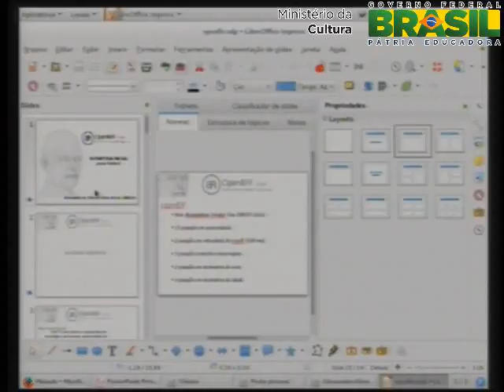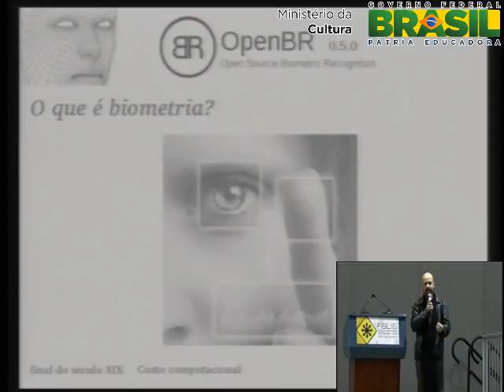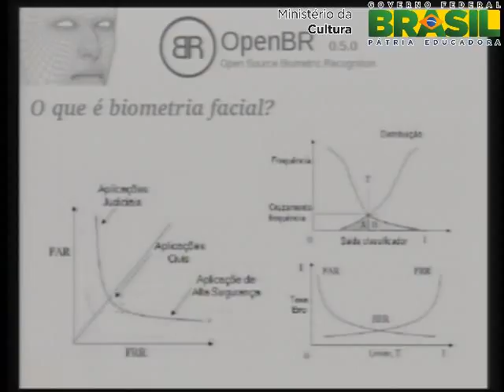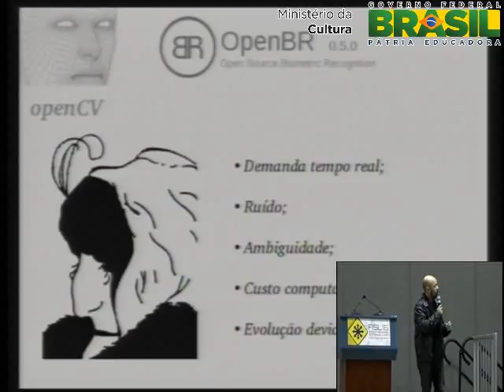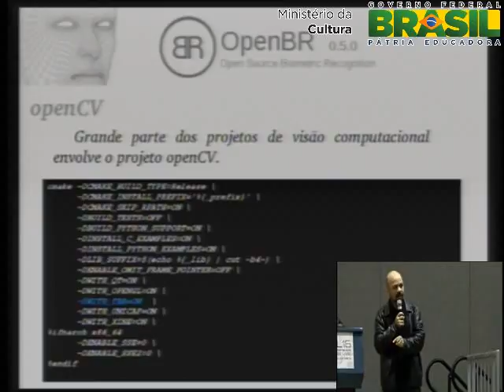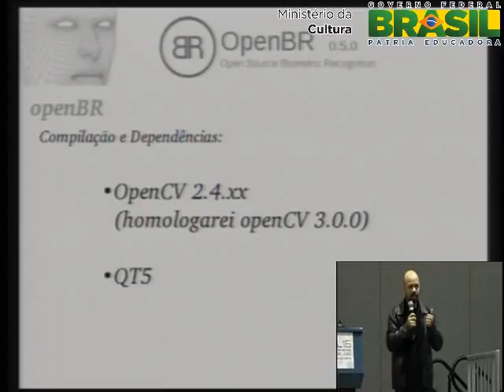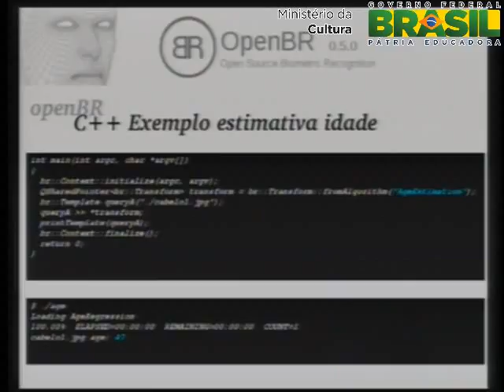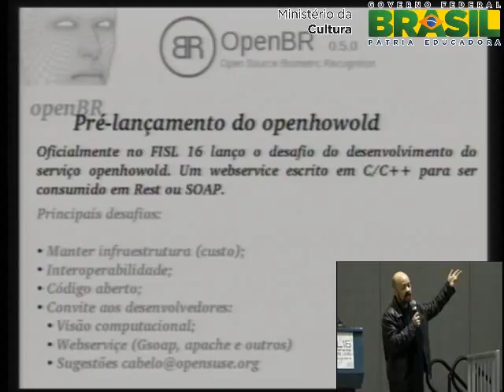openBR: Reconhecimento Facial de código aberto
Atualmente autenticao biomtrica com biometria facial  uma realidade. Cada vez mais estamos acostumados a ceder nossa foto para acesso  condomnos, crachs e outras operaes. A tecnologia de biometria facial pode facilitar/automatizar muito alguns destes procedimentos. Nesta apresentao conheceremos o framewok biometrico openBR, uma soluo de cdigo aberto que proporciona diversos recursos referente  tecnologia de reconhecimento/biometria facial baseado na biblioteca openCV e QT.

Alessandro de Oliveira Faria (A.K.A. CABELO)